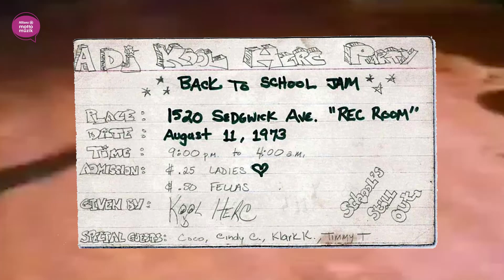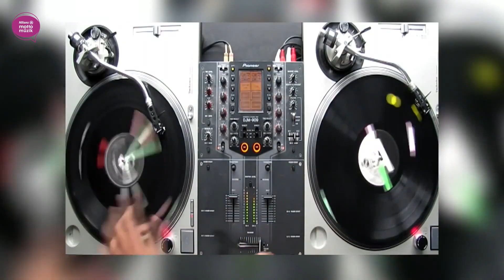Geçmişten Günümüze Hip-Hop'un Tarihi - Bölüm 1 - DJ Koolherc - Afrika Bambaata - Grandmaster Flash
Dört bölümlük harika bir serimiz geliyor; Hip Hop Belgeseli! Son dönemde Türkiye'de de bu kültürün oluştuğunu ve geliştiğini görüyoruz, hadi serimizin ilk bölümüyle Hip Hop tarihini birlikte öğrenelim.